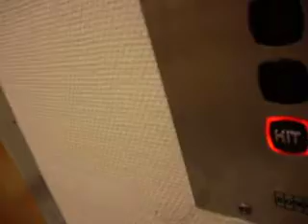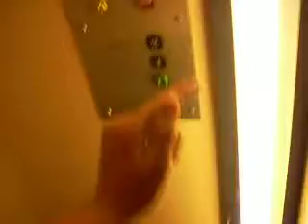KONE elevator at Åhlens Parking Garage.